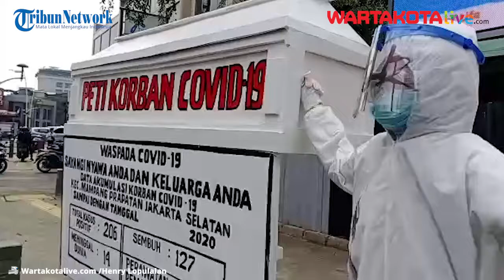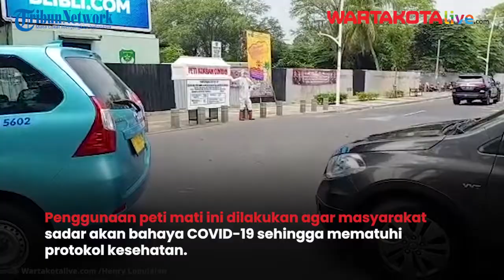Replika Peti Mati Jenazah Pasien Covid-19 Tersebar di Wilayah DKI Jakarta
Peti Mati Covid 19 Sebuah replika peti mati jenazah pasien virus Corona (COVID-19) bersama replika petugas medis yang berpakaian alat pelindung diri (APD) lengkap di pertigaan Jalan Kemang Raya, Kemang, Jakarta Selatan, Selasa (18/8/2020)

Replika peti mati bertuliskan 'Peti Korban COVID-19' itu berwarna putih. Di bawah "peti mati" terlihat juga sebuah papan informasi di bawah 'peti mati' itu. Papan itu bertuliskan 'Waspada COVID-19. Sayangi nyawa anda dan keluarga anda' dan disertai data kasus positif hingga pasien meninggal di Kecamatan Mampang Prapatan.

Penggunaan 'peti mati' yang diinisiatif Wakil Gubernur DKI Jakarta Ahmad Riza Patria ini memang serentak dilakukan di seluruh Jakarta. Penggunaan peti mati ini dilakukan agar masyarakat sadar akan bahaya COVID-19 Sehingga mematuhi protokol kesehatan. Warta Kota/henry lopulalan